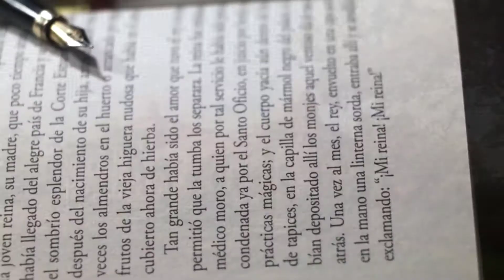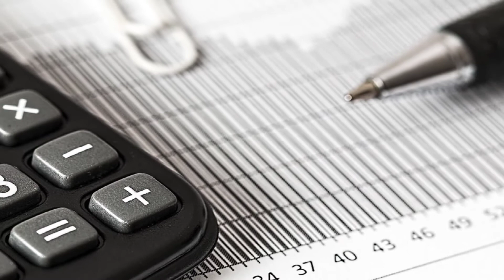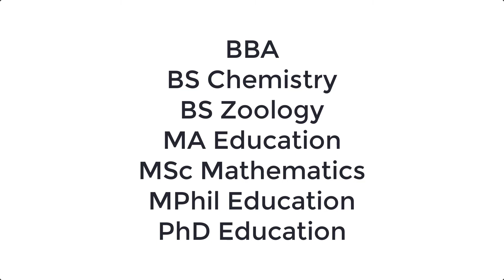UE Introduction | UE Course, Admission, Fee Structure | University of Education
In this video, we will tell you about the UE introduction. Everything about the UE courses, admission, registration, apply, fee structure, merit list. Also the latest information about the university of education in Pakistan.